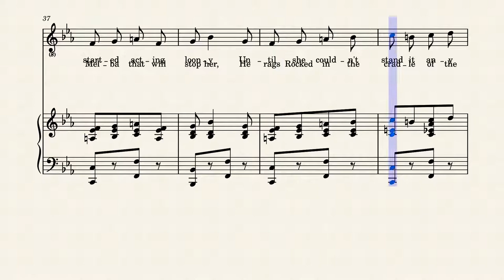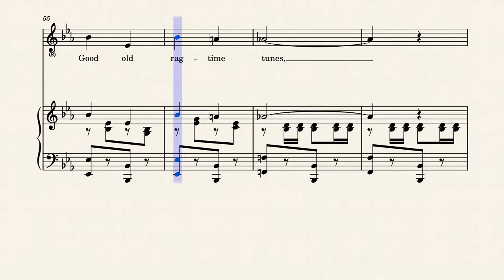Mister Music Master (1911) – Tom Sherman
Humorous 1911 Tom Sherman composition with Billy Vanderveer lyrics. A woman encourages her piano teacher to learn ragtime music. He falls in love with the music, and it is inferred his student as well.